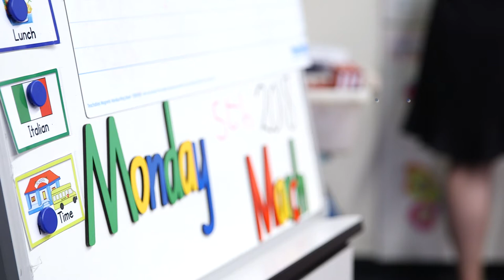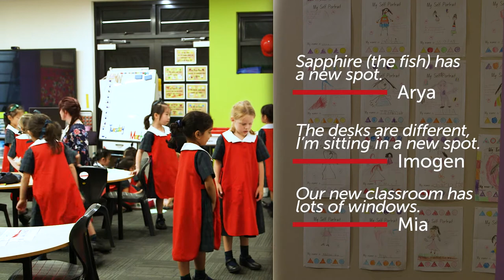The New Kindergarten Learning Environment | Pymble Ladies' College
When our KD class turned up to school on Monday, little did they know there was a surprise waiting for them - a brand new, purpose-built classroom! The girls were very excited to find their new lockers and desks and to explore the delightful Reading Nook. Meanwhile, progress continues on construction of the new Year 1 and Year 2 classrooms for future use... Watch this space!